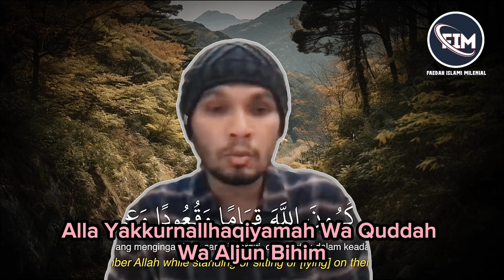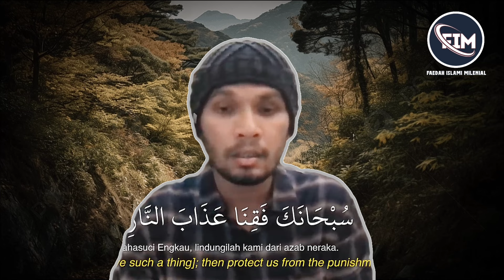CARA MENGHILANGKAN KERAGUAN_Ustadz Hanan Attaki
Bismillahirrahmanirrahim…
Assalamu' alaikum warahmatullahi wabarakatuh, everyone!
Tema: cara menghilangkan keraguan

Selamat datang di channel YouTube Faedah Islami milenial.Di channel ini kami akan sharing sama kalian tentang dakwah-dakwah Islam (audio), pengetahuan Islam dan sejarah Islam. Semoga bermanfaat ya teman-teman. Terima kasih atas kunjungannya.

Barakallah fiik

DAN JUGA SHARE YAA!

hormat kami @faedahislamimilenial